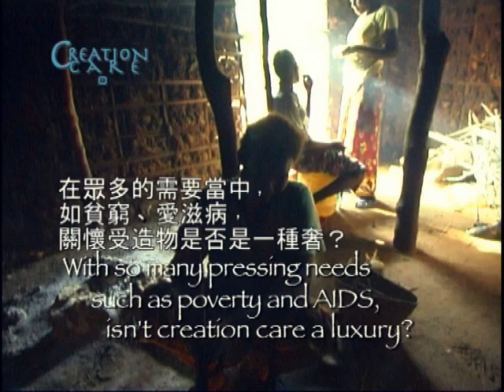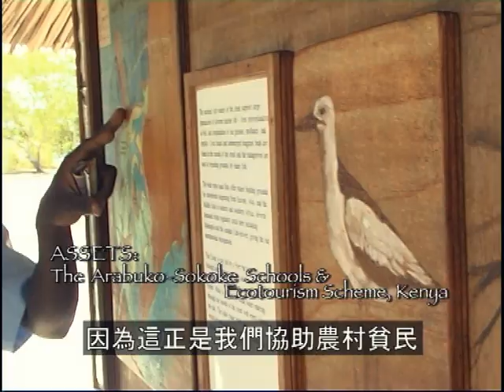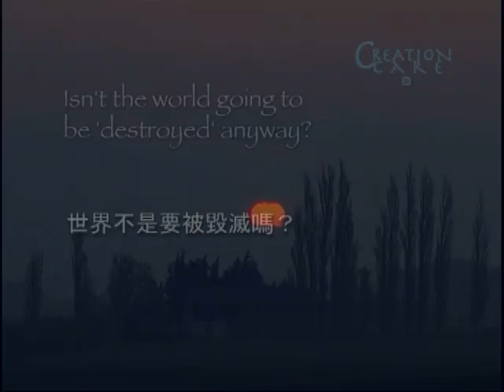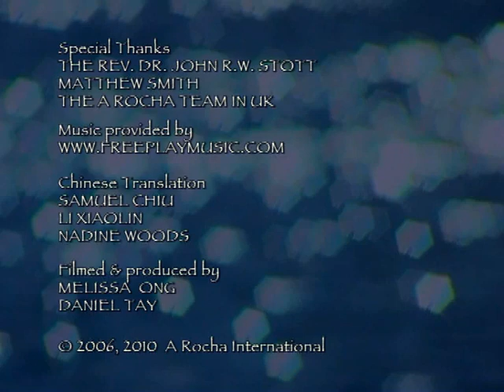為什麼基督徒應該關懷受造物？(第2部)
A Rocha 對它的兩部影片A Rocha 簡介 (Introducing A Rocha) 和 為什麼基督徒應該關懷受造物?" (Why Should Christians Care for Creation?) 現已有簡體和繁體中文字幕感到興奮.

首部影片是介紹A Rocha的概況，為什麼我們实行自然環境保護以及貧困和自然環境保護之間的聯繫。

A Rocha: "Why should Christians care for creation?" video

第二部影片講述神學家，如約翰斯托特(John Stott)和阿利斯特麥格拉斯(Alister McGrath)，以及科學家伊恩普朗斯爵士(Sir Ghillean Prance)和西蒙斯圖亞特(Simon Stuart).

他們應對常見問題，如傳道是關於拯救靈魂的使命，跟拯救地球有什麼關係呢？，環境危機有多嚴重？等等.

A Rocha是一個以基督爲信仰的自然保護組織，我們的名稱是源于葡萄牙語的"磐石"，也是我們組織的第一個啓動項目，一個葡萄牙的野地研究中心。現在，A Rocha已經發展成爲一個項目家族，遍布歐洲、中東、非洲、南北美洲、亞洲以及大洋洲。A Rocha項目具有跨文化的特點，強調社群共享，致力于科學研究、自然保護行動和環境教育.